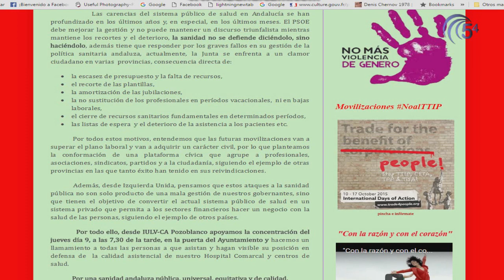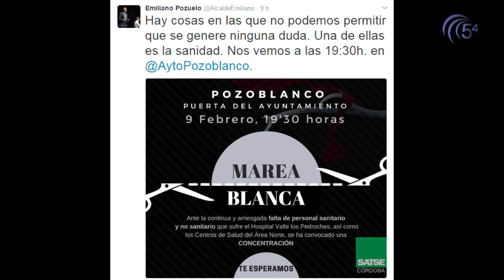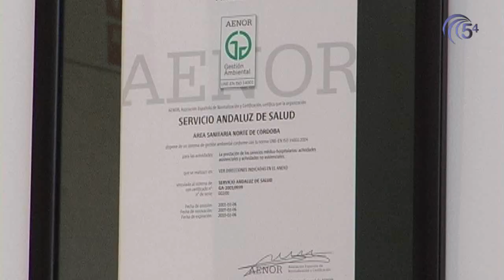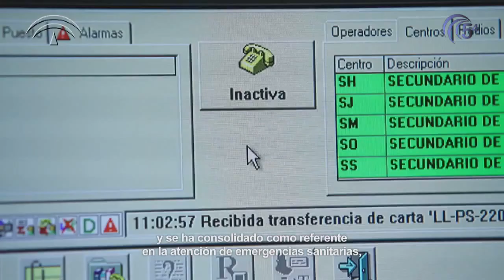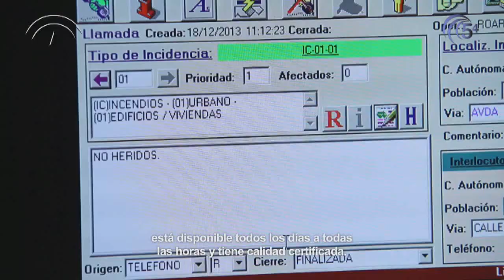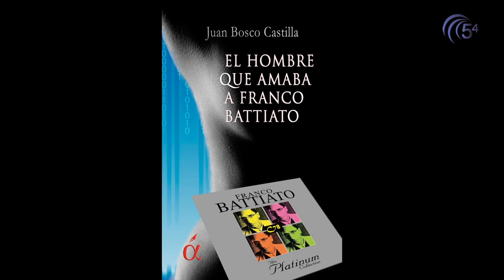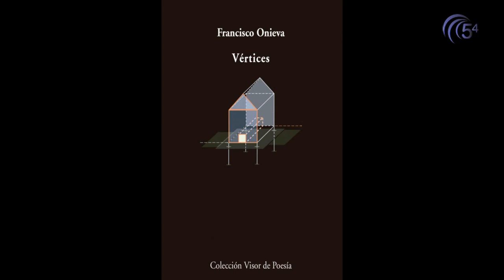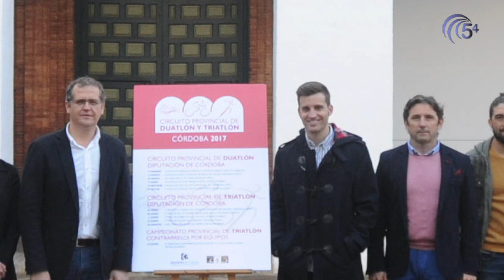TELEDIARIO 9 FEBRERO 2017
Hoy, en titulares:
-El gerente del Área Sanitaria Norte de Córdoba mantiene un encuentro con asociaciones y ciudadanía
-Ciudadanos arranca el compromiso de la Consejería de Salud para contratar más personal de enfermería para el hospital comarcal de los Pedroches
-El Grupo de Teatro Jara repone La Taberna Fantástica en el Teatro El Silo este sábado
-El Balonmano Pozoblanco, sin opciones virtuales de ascenso